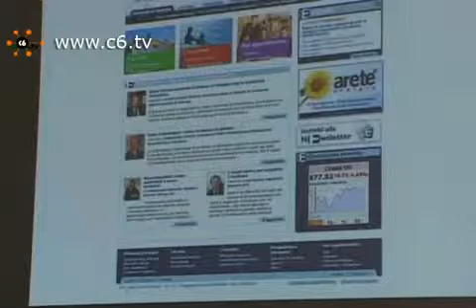Workshop ORIZZONTENERGIA - Milano: "Energie Rinnovabili 20-20-20: Prospettive Sostenibili in Italia"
Video-intervista - Workshop Orizzontenergia - Milano: "ENERGIE RINNOVABILI 20-20-20: Prospettive Sostenibli in Italia" - a cura di

ORIZZONTENERGIA, il nuovo portale dedicato ad Energia & Ambiente

Cos'è l'Energia, Fotovoltaico, Biomassa, Eolico, Fonti Fossili, Pompe di Calore, Edilizia Ecosostenibile, Domotica, Illuminazione Efficiente, Eco-Mobilità...

...spieghiamo cos'è l'Energia e come Risparmiarla per uno stile di vita Sostenibile e rispettoso dell'Ambiente